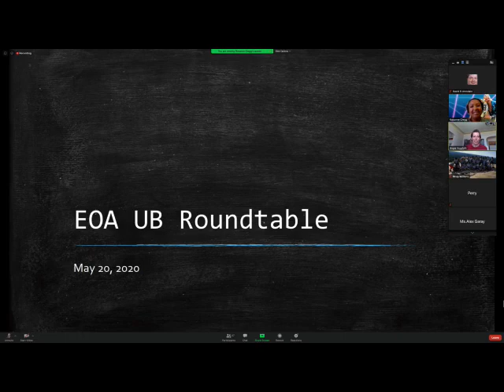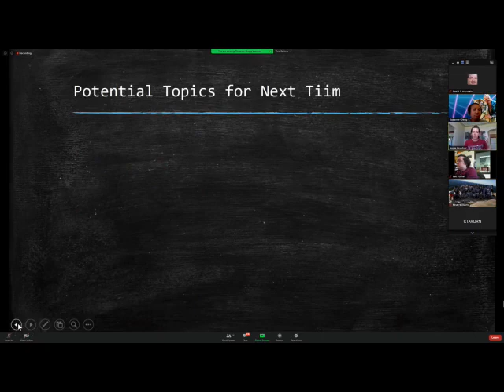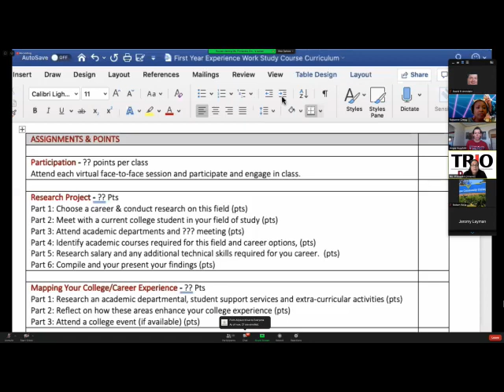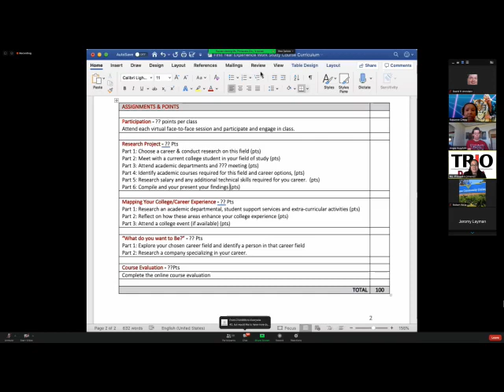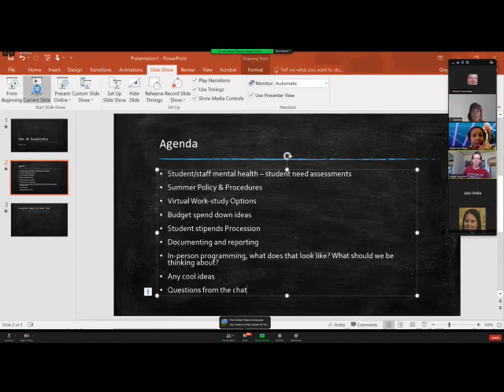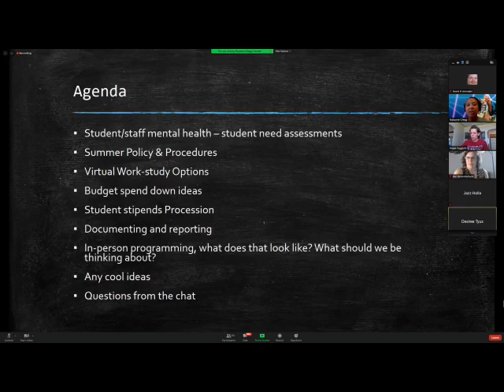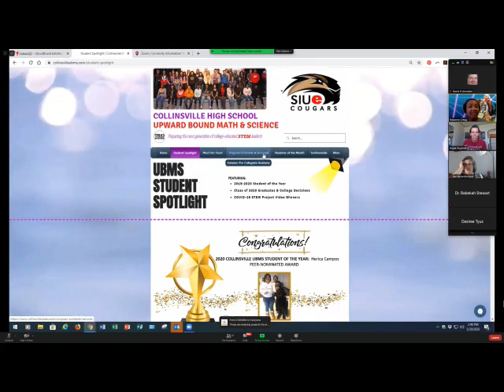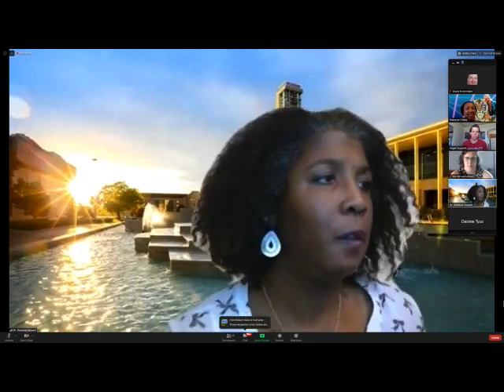Taking TRIO Upward Bound Program Online Roundtable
This 1.5-hour TRIO Upward Bound Program roundtable focused on: a. Policy and procedures manuals post-Covid-19;  b. Virtual program activities & student engagement;  c Summer planning, if applicable; d. Mental health and wellness of staff and students; e. Student recruitment and hiring amid Covid-19; and f. Resource sharing. Participants included directors of program directors from the Educational Opportunity Association.